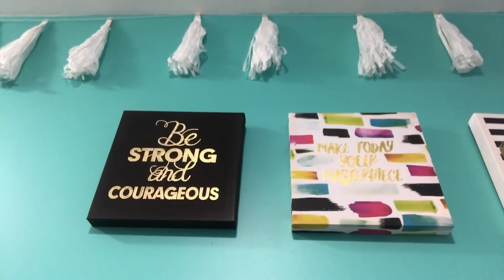I QUIT..WHY??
Looking for some Stylish and Fashionable Eye wear for a faily affordable price?
Why I quit youtober??
In this video I explain why I quit doing YOUTOBER.  lol
I was supposed to do a video/vlog everyday for the month of october, but somehow that was a major fail lol.

music